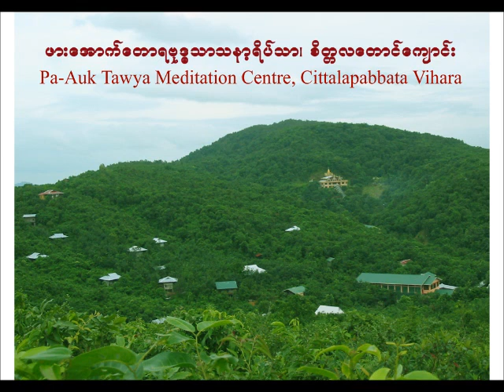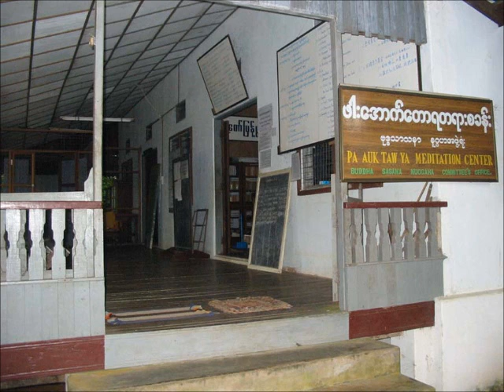သကၠပဥသုတၱန္ (46) of 54